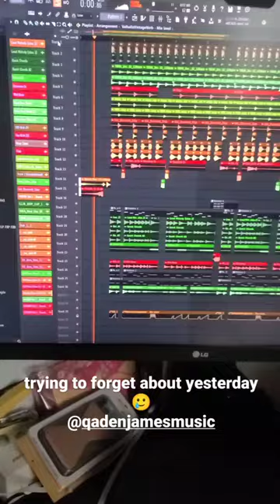Qaden James & Triangle Alliance - ID